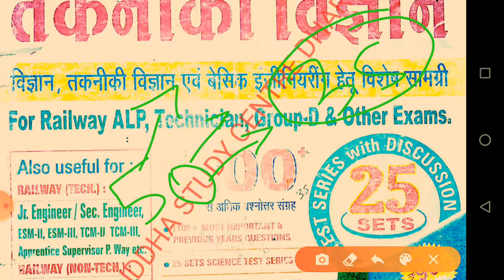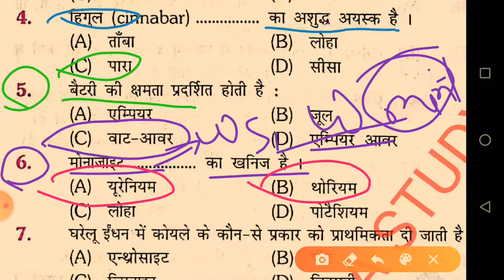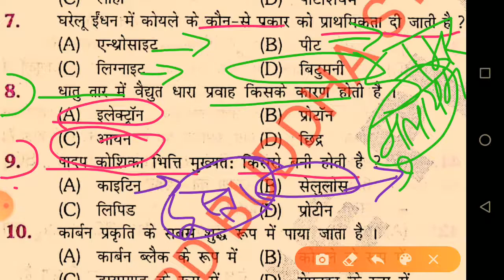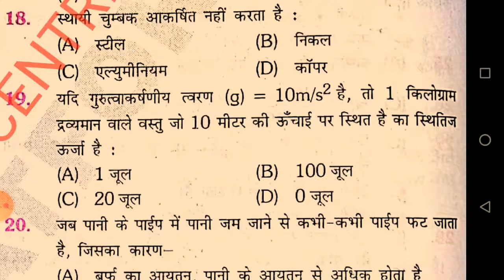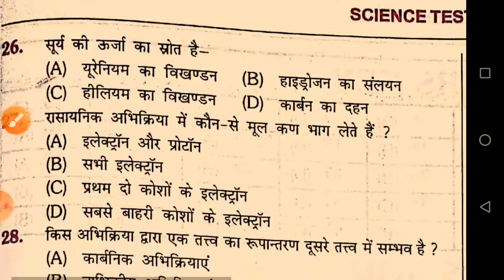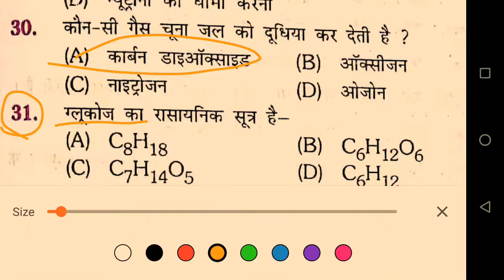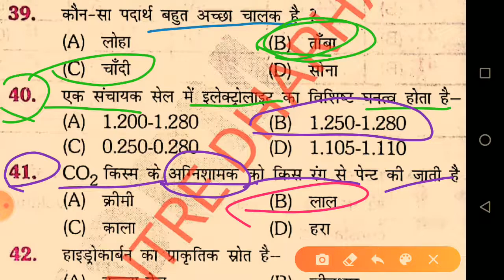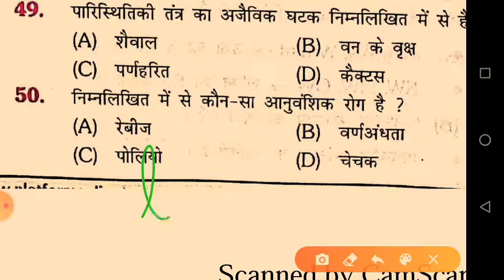तकनीकी विज्ञान ||Science Test Series-11||Platform Volm-1|| पूरे विस्तार से करें